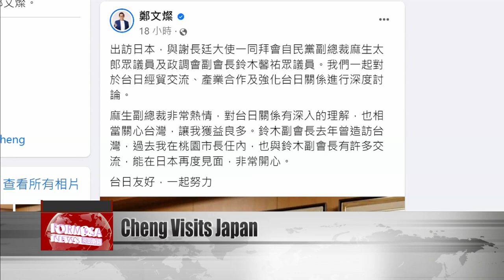Vice Premier Cheng Wen-tsan leads trade mission in Japan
Vice Premier Cheng Wen-tsan is on a four-day trade mission to Japan. The Executive Yuan announced his trip in a press release, saying that he led a trade delegation to Japan on Monday.

Photos of the trip have surfaced on Cheng’s social media. The photos show Cheng with Taiwan’s representative to Japan, Frank Hsieh, in meetings with Japanese officials like Aso Taro, vice president of the Liberal Democratic Party. Cheng also met parliamentarian Suzuki Keisuke, who is also vice chair of the Liberal Democratic Party’s Policy Research Council. This visit marks Taiwan’s second-highest level of engagement with Japan’s government since the termination of official ties in 1972. It’s surpassed only by Vice President Lai Ching-te’s visit to Japan in July 2022.